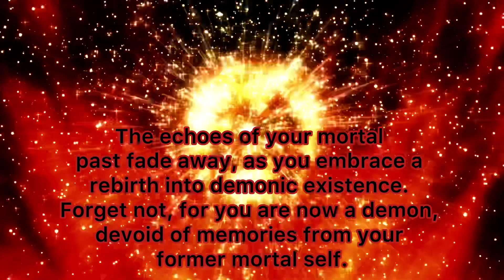Zenon and Zagred vs ??? Galactic Ball Z Kai Season 1 Part 2 Episode 21